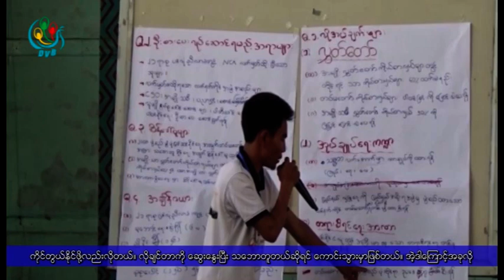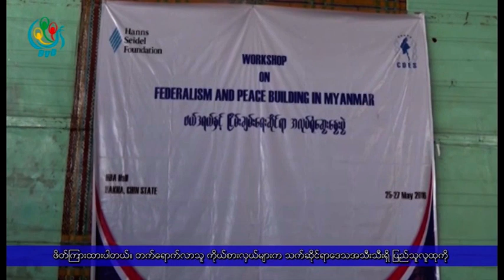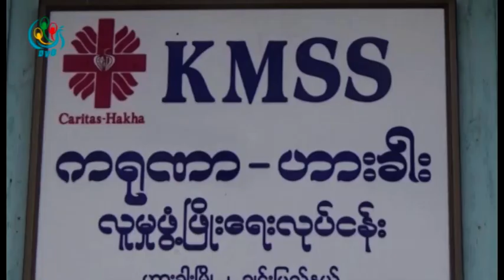DVB - တုိင္းရင္းသား သတင္း အစီအစဥ္ (ခ်င္း)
DVB TV - တုိင္းရင္းသား သတင္း အစီအစဥ္ (ခ်င္း)
တင္ဆက္ - BNI